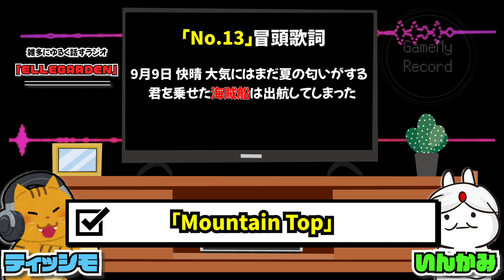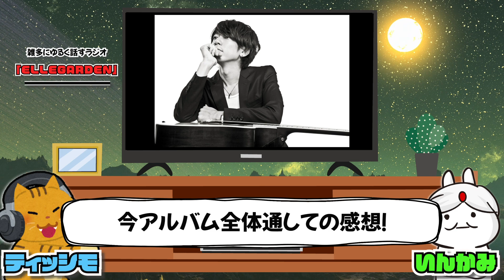【マジか…】エルレの新アルバムを語ったら意味深すぎた…【Mountain Top】ELLEGARDEN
今回は16年ぶりとなるエルレガーデンのニューアルバム『The End of Yesterday』について語っていきたいと思います！

あの頃エルレを聴いてたエモい時間思い出します

視聴者さんのお気に入り曲がありましたら
是非コメント欄に書いて下さいー！

《ティッシモ》
DJ/トラックメイカーとして活動中。

《いんかみ》
バンド情報を中心にお届けする音楽ブログをやってます。

‹使用,BGM›
◆楽曲作成《Tissimo》
◆映像作成《Tamaki》

‹使用画像・映像サイト›
◆かわいいフリー素材集いらすとや
◆無料動画素材てれそ！

‹使用効果音・BGMサイト›
◆魔王魂
◆無料効果音で遊ぼう！